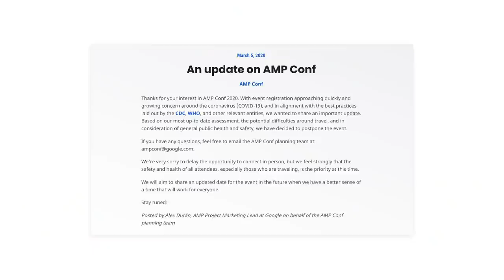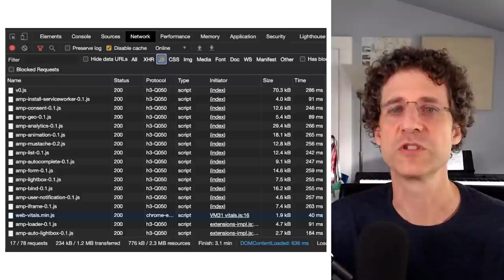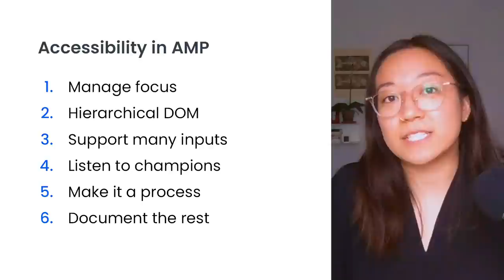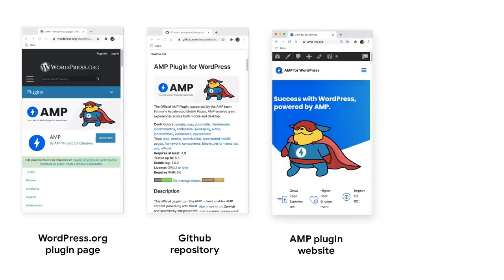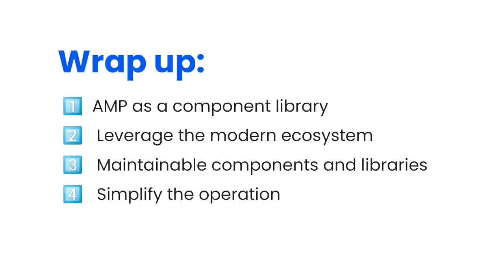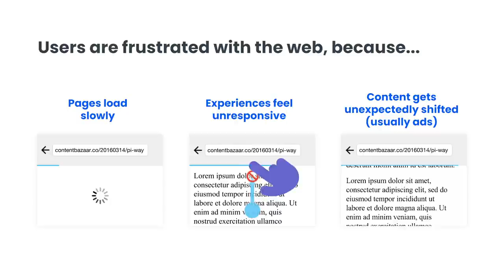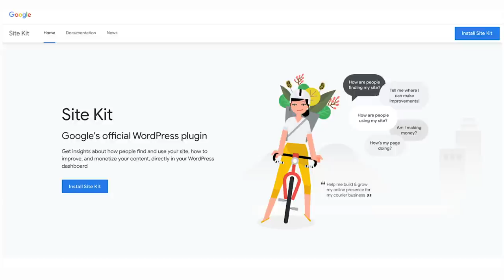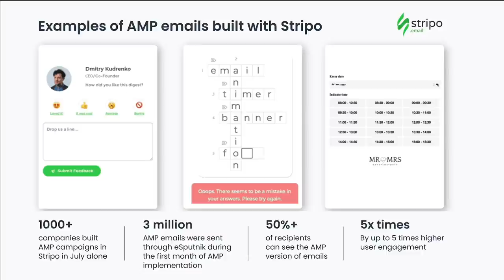AMP Fest 2020 - Shining light on the future of AMP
Thank you for joining us as we celebrated 5 years of AMP! Learn about the latest ways the AMP community is working to make the web better for everyone – publishers, platforms, advertisers, creators, and of course, users.

event: AMP Fest 2020; re_ty: Premiere; product: AMP - General;